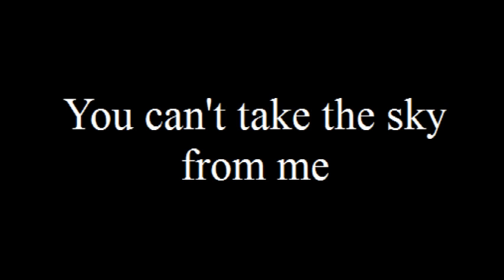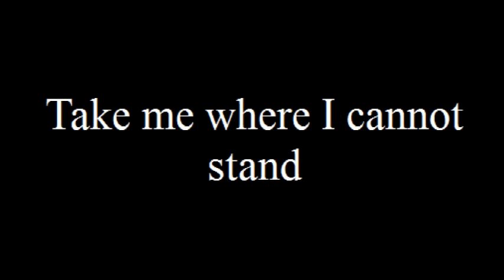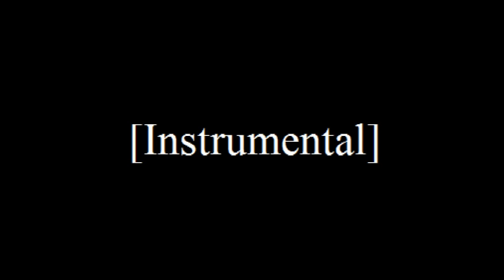Sonny Rhodes The Ballad of Serenity with Lyrics (Firefly Opening Theme Song)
The theme song for one of my all time favorite shows: The Ballad of Serenity.

From the Firefly Soundtrack.

This is the extended version of the theme song for the short-lived television series Firefly.